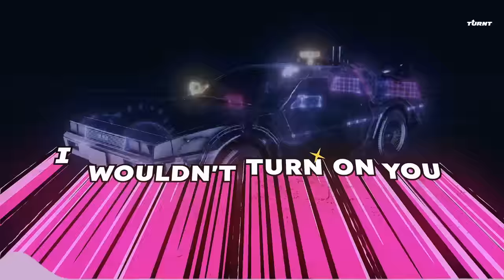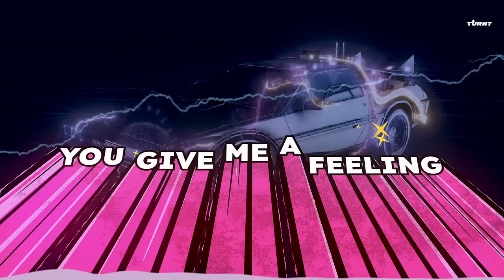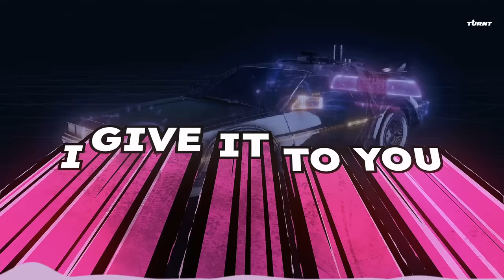dEVOLVE x Stardaze - Electricity (Give It To You) [Lyric Video]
TURNT label head dEVOLVE teams up with Barcelona-based talent Stardaze to deliver a scintillating rendition of Silk City & Dua Lipa's hit track "Electricity." The collaboration, titled "Electricity (Give It To You)," is primed for heavy play rolling into spring and summer.

Based in Florida, dEVOLVE is no stranger to the music industry, having established himself as a sought-after songwriter, producer, and remixer. His space-themed presentation and hard-hitting melodic dance music have garnered him a dedicated following, with over 200 million streams and 4.5 million album sales to date.

Stardaze, hailing from Barcelona, brings his own unique flair to the collaboration, adding depth and emotion to the track's vibrant sound. Together, dEVOLVE and Stardaze create a dynamic duo that promises to captivate listeners and dance floors across the globe.